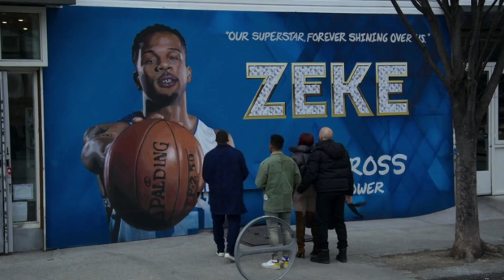POWER BOOK II Ghost Season 3 Episode 5 Trailer And What To Expect